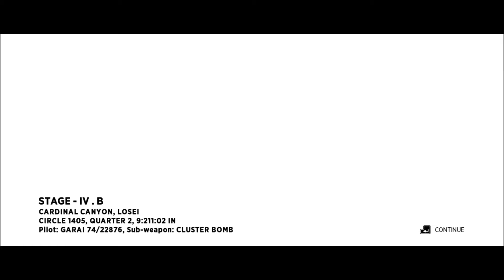Sine Mora Test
Just seeing how Sine Mora looked when recording it.